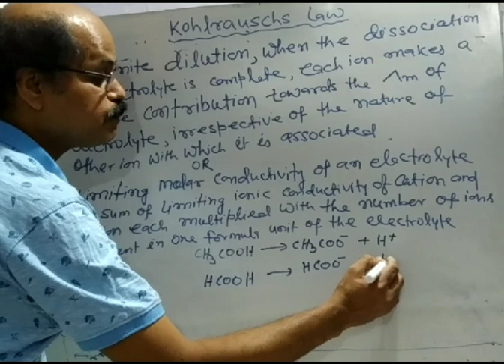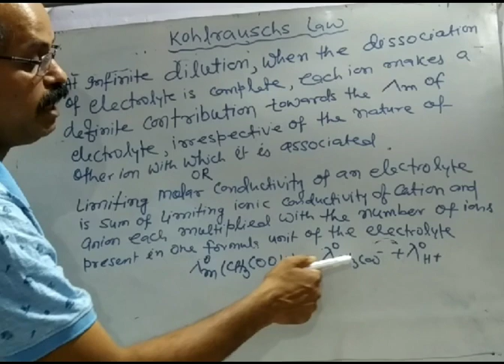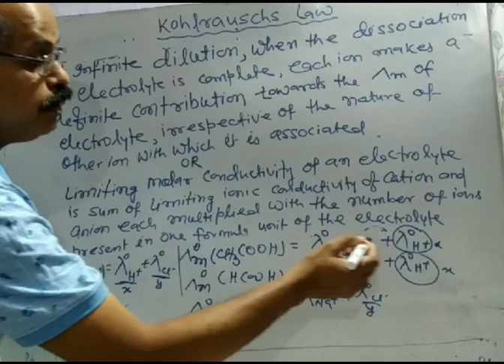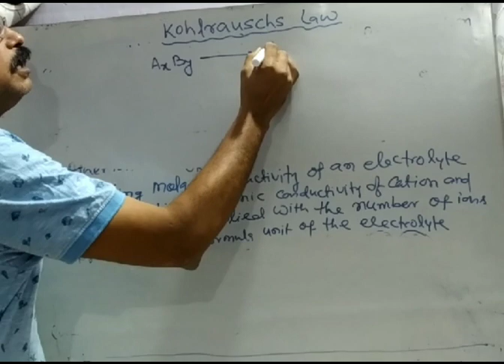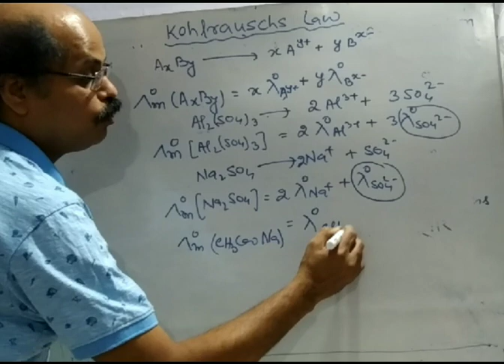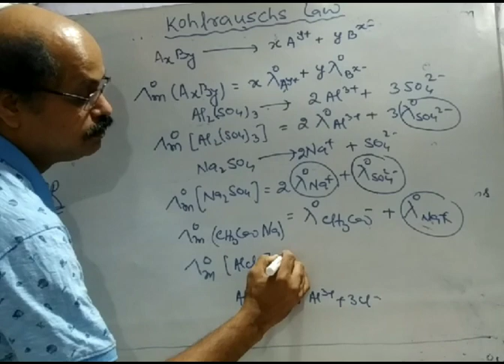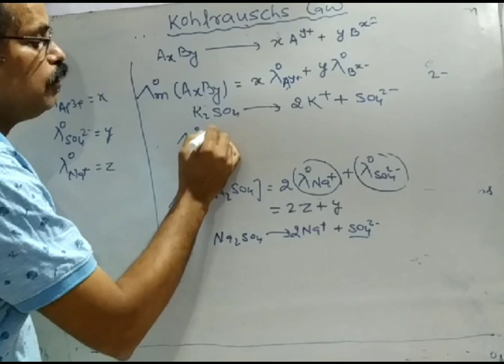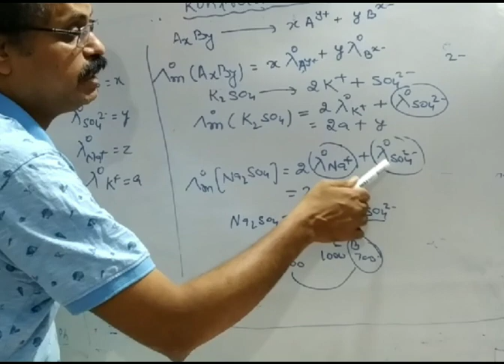Electrochemistry (class 12)part 11Chemistry || Kohlrauschs law || part 11